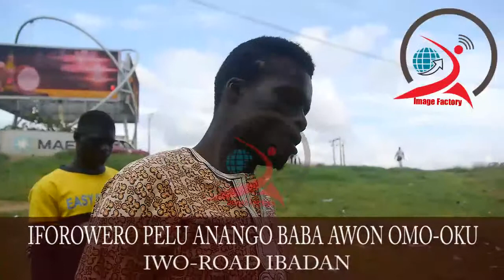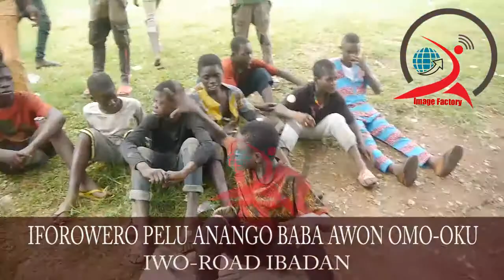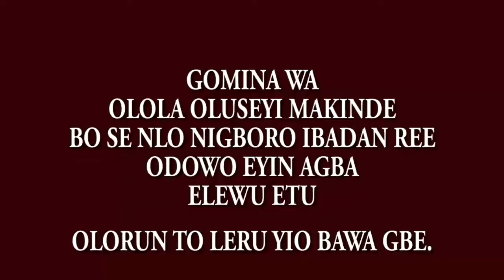Governor, Engr. Oluseyi Abiodun Makinde see situation report of Iwo Road under Bridge Ibadan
Governor Oluseyi Makinde need to act fast,  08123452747